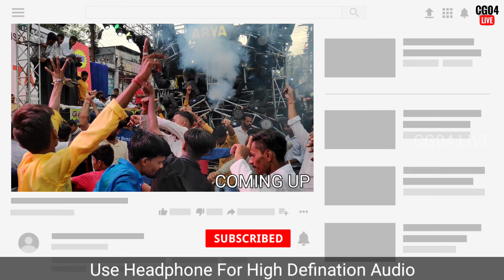ARYA DJ | Mahadev Bhakti Song Dj Remix | HD Sound | CG04 LIVE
DJ ARYA ROADSHOW IN DURGA JHANKI BILASPUR 2022